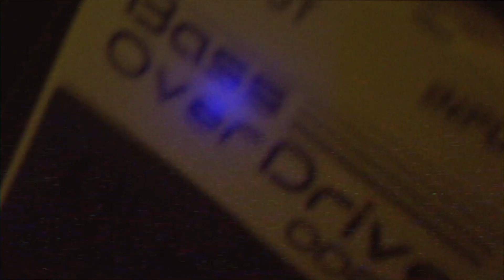POSSESSOR - Flight Of The Mutilator (Official Music Video) (APF Records)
Taken from the album "Gravelands", released by APF Records on 26th July 2019.

Available on green with black splatter LP, die hard black LP, digipak CD, cassette tape, t-shirt with CD bundle, and digital download from:

Possessor is:
Graham Bywater - vocals, guitar
Ellie Mathews - bass
Beany Radford - drums

Recorded, mixed and mastered by Wayne Adams, London, March 2019
Music and lyrics by Graham Bywater
Band logo by Sofia Hericson

C&P Possessor 2019
Released by APF Records under exclusive license